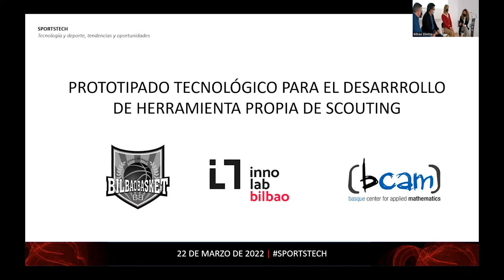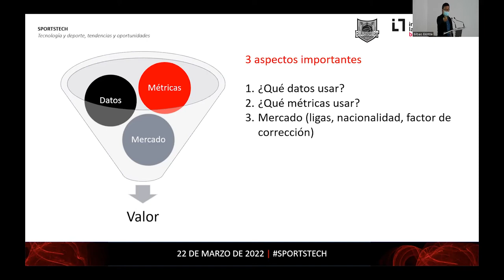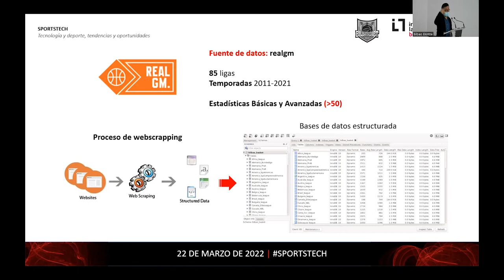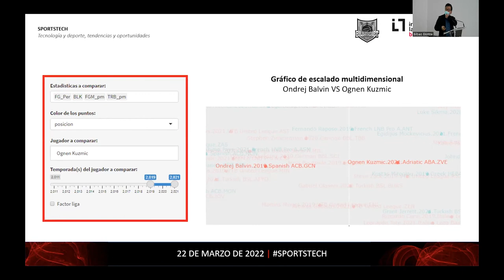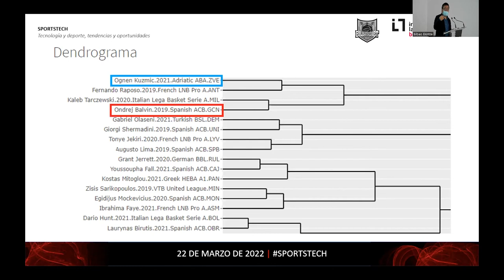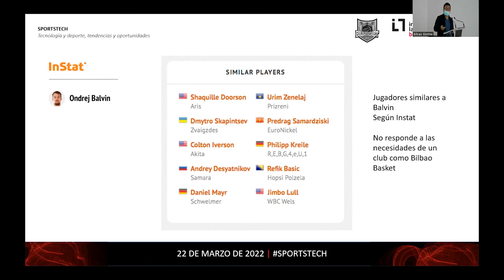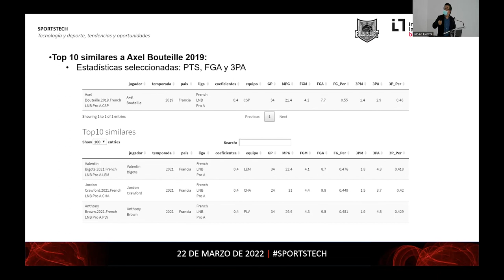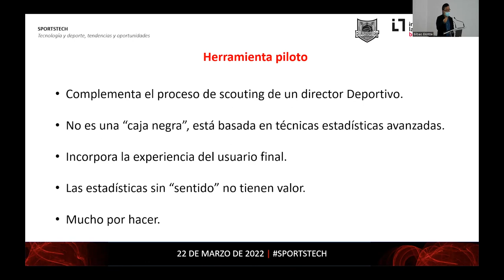Jornada SPORTSTECH: Bilbao Basket, BCAM e INNOLAB Bilbao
El pasado 22 de marzo, el Edificio Ensanche acogió la jornada "SPORTSTECH: Deporte & Tecnología, Tendencias & Oportunidades" organizada por INNOLAB Bilbao y BCAM (Basque Center for Applied Mathematics) con el objetivo de dar a conocer las oportunidades que ofrecen las nuevas tecnologías a la industria deportiva, a través de la presentación de casos de éxito del ecosistema empresarial vasco.

Caso de éxito: “Prototipado tecnológico para el desarrollo de una herramienta propia de scouting”.

Ponentes:
·  Isabel Iturbe: Presidenta, Bilbao Basket
·  Rafael Pueyo: Director Deportivo, Bilbao Basket
·  Dae-Jin Lee: Coordinador de Ciencia de Datos de la Unidad de Transferencia de Conocimiento (KTU – Knowledge Transfer Unit), BCAM
· Iraia Monteagudo: Directora, INNOLAB Bilbao